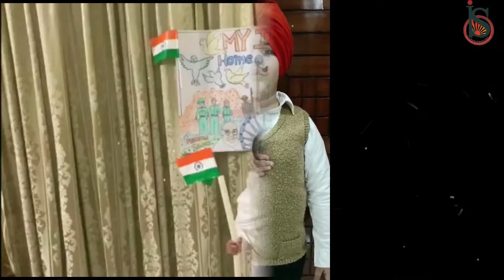Republic Day Celebration @BISRDR 26 Jan 2022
Bhartiyam International School celebrate Republic Day with immense patriotic fervor and zeal through an online platform. A plethora of activities were organized to infuse the spirit of unity, brotherhood and patriotism among the students.

Various activities were organized for students :  Indian tricolour flag/ Poster Making / Essay Writingas .  The students were also sensitised about the National Voters Day.

The students also presented videos showcasing the history and significance of Republic Day followed by a dance and music to commemorate the Republic Day.The event concluded with the rendition of the National Anthem.